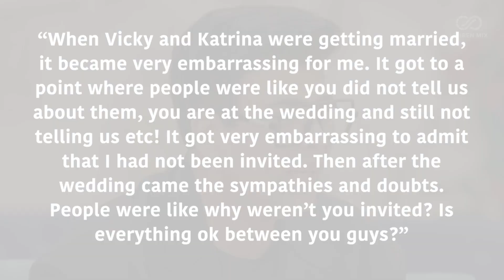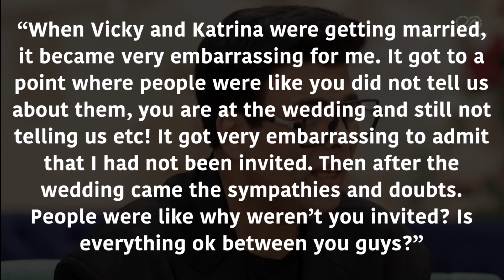Karan Johar Finally Reacts On Not Being Invited At Vicky-Katrina's Wedding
After a series of much controversial and intriguing episodes, Karan Johar’s chat show Koffee With Karan will be wrapping up its last season with Kusha Kapila, Tanmay Bhatt, Danish Sait, and Niharika NM in its finale episode. While in the finale episode the filmmaker will be seen getting candid about not getting invited to Katrina Kaif and Vicky Kaushal’s wedding he will further be seen revealing that he felt “embarrassed” after not receiving the invite to the couple’s wedding.